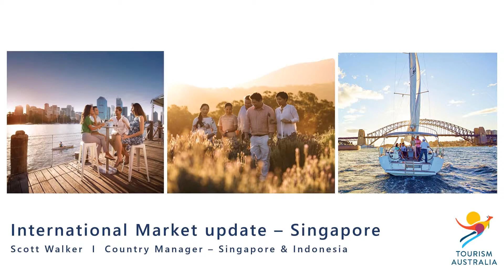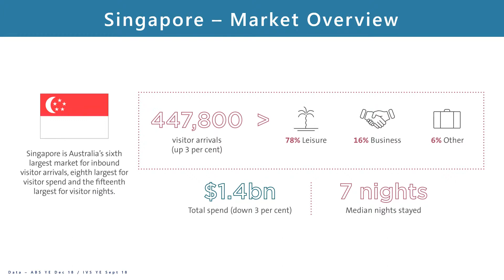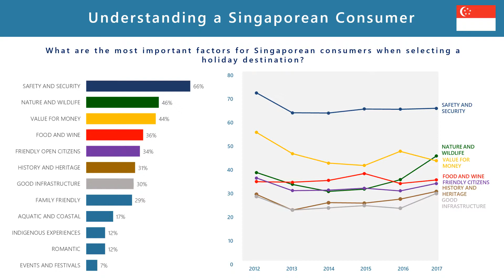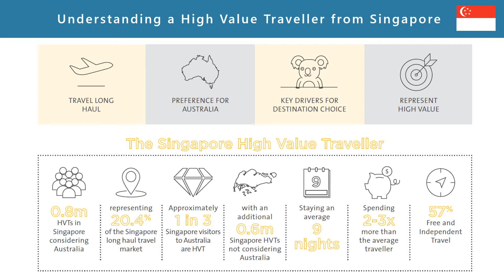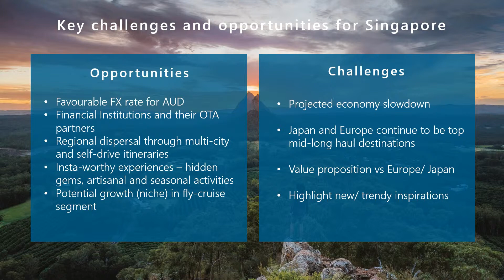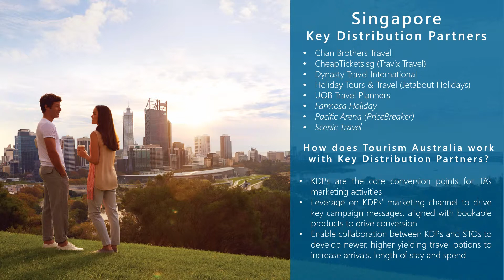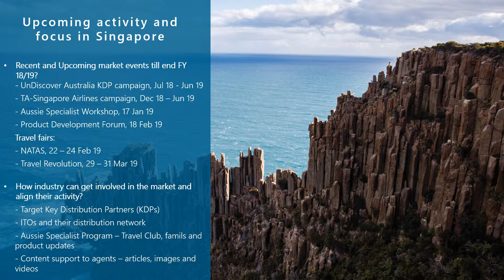Tourism Australia market update - Singapore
March 2019 update on the Singapore market from Tourism Australia's Country Manager, Scott Walker